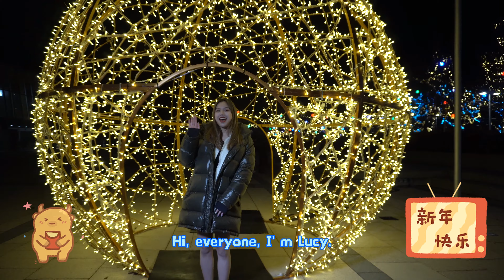[KPOP IN PUBLIC] GFRIEND - 'MAGO' Dance Cover by FDS (Vancouver) NEW YEAR Special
This is definitely a super cold winter public challenge, hope you guys enjoy this cover, and give these girls a thumbs up! AND super welcome our new member Darren, he is a cute boy LOL!

We wish everyone health, wealth, and happiness in the New Year ahead.

Yuju-Darren
SinB-Melauria
Sowon-Jorya
Yerin-Lucy
Eunha-Yomi(FLYBÉBÉ)
Umji-Susan

小红书账号
天舞官号：天舞舞蹈工作室
盈盈：secciya盈盈舞蹈教学